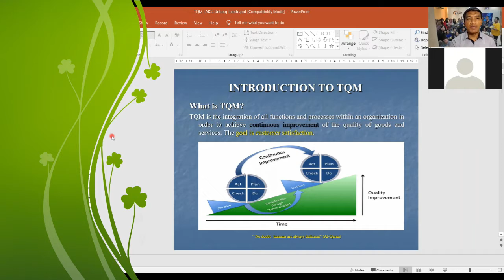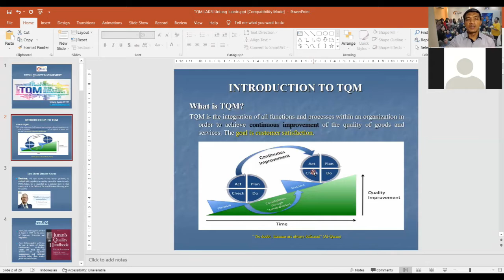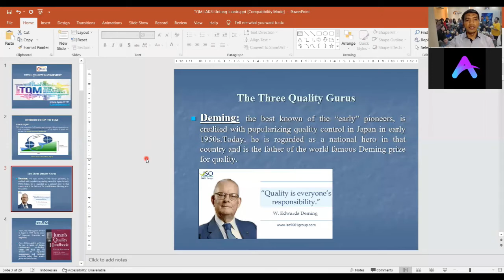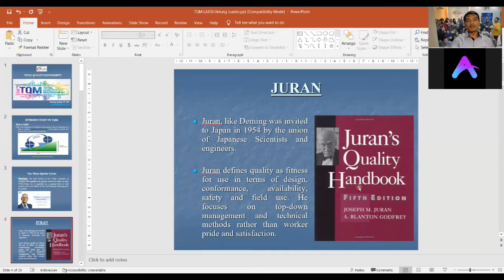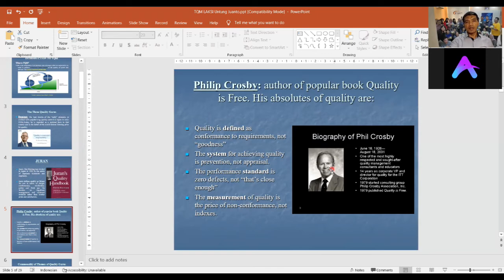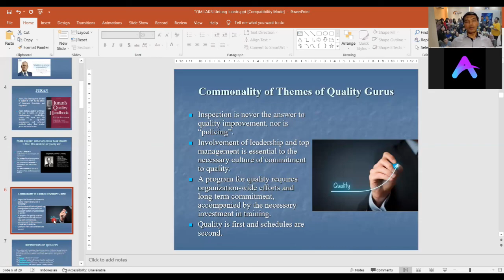TQM Lecture : The THREE QUALITY GURUS (Deming, Juran, Crosby)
Total quality management (TQM) is the continual process of detecting and reducing or eliminating errors in manufacturing, streamlining supply chain management, improving the customer experience, and ensuring that employees are up to speed with training. Total quality management aims to hold all parties involved in the production process accountable for the overall quality of the final product or service.

TQM was developed by William Deming, a management consultant whose work had a great impact on Japanese manufacturing. While TQM shares much in common with the Six Sigma improvement process, it is not the same as Six Sigma. TQM focuses on ensuring that internal guidelines and process standards reduce errors, while Six Sigma looks to reduce defects.

Total quality management is a structured approach to overall organizational management. The focus of the process is to improve the quality of an organization's outputs, including goods and services, through the continual improvement of internal practices. The standards set as part of the TQM approach can reflect both internal priorities and any industry standards currently in place.

TQM is considered a customer-focused process that focuses on consistently improving business operations. It strives to ensure all associated employees work toward the common goals of improving product or service quality, as well as improving the procedures that are in place for production.